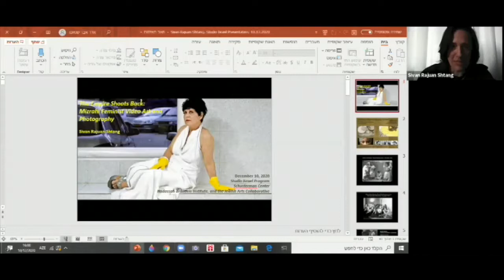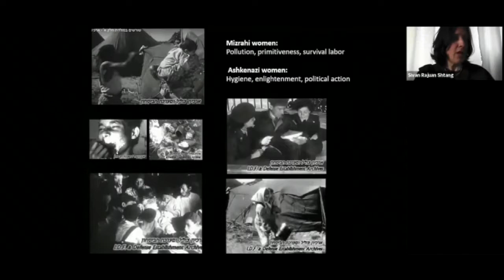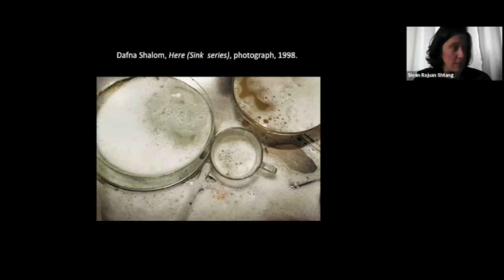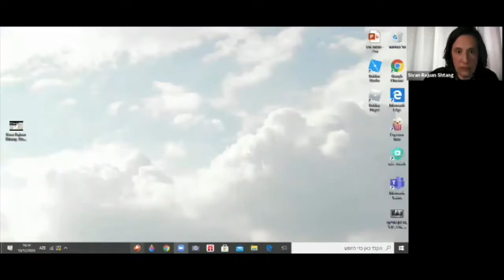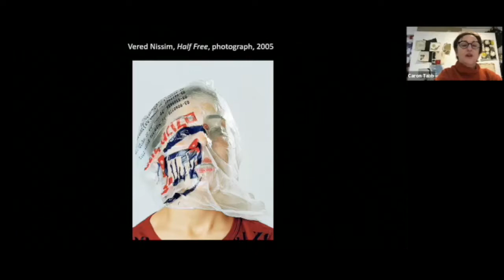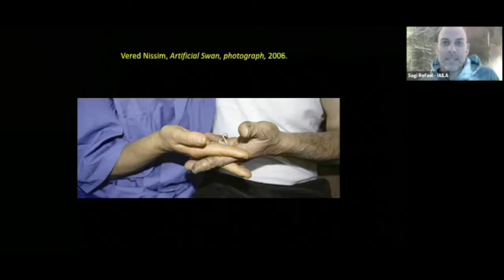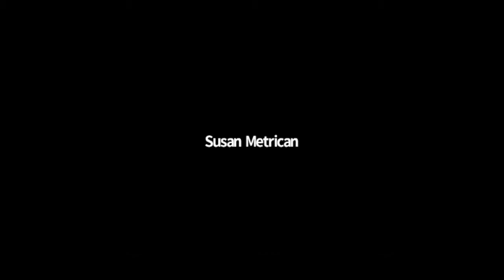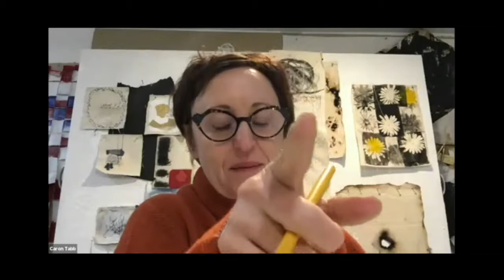Studio Israel: Conversation Series 2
The Empire Shoots Back: From Survival Labor to Political Action in Mizrahi Feminist Video Art

Join us and Vered Nissim, in conversation with Dr. Sivan Rajuan Shtang, in the second Studio Israel: Conversation Series.

Vered Nissim is an Israeli based visual artist, mostly focused on photography and video installations. The home and family sphere is her primary source material, showing an insider point of view on immigration, social mobility, and capitalist myths, in particular ones that relate to the perception of femininity.

Dr. Sivan Rajuan Shtang is a visual culture scholar interested in the various modes of intersection between the axis of race, class, gender, and sexuality in Israeli and Zionist art and visual culture.

A pilot partnership between the Schusterman Center, Hadassah-Brandeis Institute, and the Jewish Arts Collaborative, and chaired by artist Caron Tabb, this group will bring together leaders across artforms and backgrounds to understand how Israeli art represents the swath of cultural opportunities and challenges that face Israel currently. With a focus on female artists of diverse Israeli backgrounds, we’ll dive deep into what Israel is today.

Series made possible with generous support from CJP Arts & Culture.